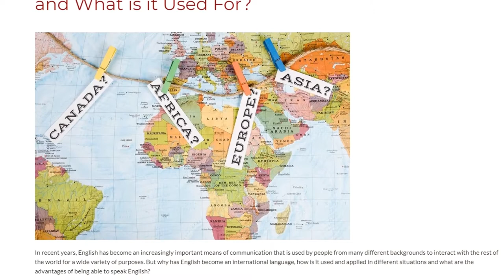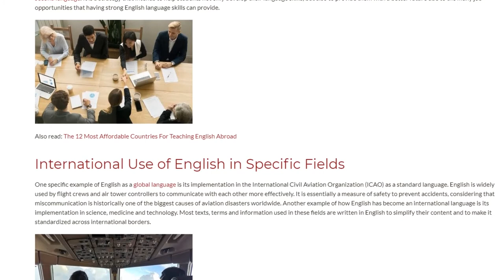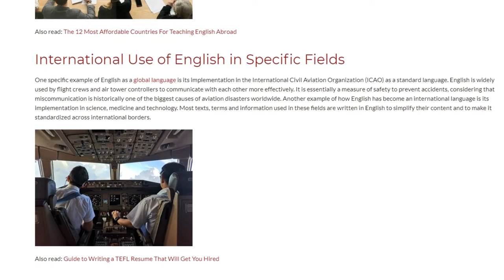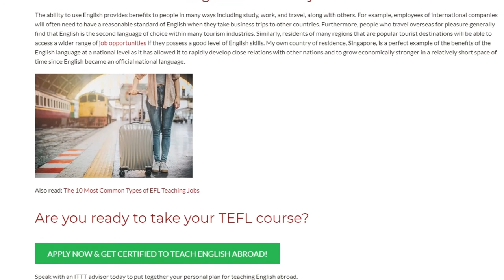Why is the English Language So Popular Worldwide and What is it Used For | ITTT TEFL BLOG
In recent years, English has become an increasingly important means of communication that is used by people from many different backgrounds to interact with the rest of the world for a wide variety of purposes. But why has English become an international language, how is it used and applied in different situations and what are the advantages of being able to speak English?